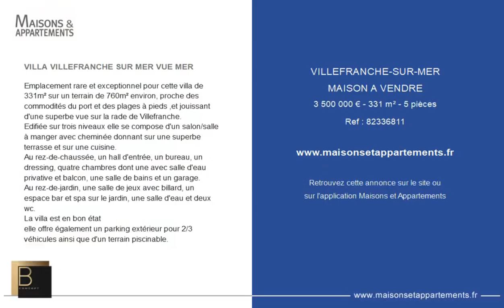VILLEFRANCHE-SUR-MER - MAISON A VENDRE - 3 500 000 € - 331 m² - 5 pièce(s)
Référence : 82336811

VILLA VILLEFRANCHE SUR MER VUE MER

Emplacement rare et exceptionnel pour cette villa de 331m² sur un terrain de 760m² environ, proche des commodités du port et des plages à pieds ,et jouissant d'une superbe vue sur la rade de Villefranche.
Edifiée sur trois niveaux elle se compose d'un salon/salle à manger avec cheminée donnant sur une superbe terrasse et sur une cuisine.
Au rez-de-chaussée, un hall d'entrée, un bureau, un dressing, quatre chambres dont une avec salle d'eau privative et balcon, une salle de bains et un garage.
Au rez-de-jardin, une salle de jeux avec billard, un espace bar et spa sur le jardin, une salle d'eau et deux wc.
La villa est en bon état
elle offre également un parking extérieur pour 2/3 véhicules ainsi que d'un terrain piscinable.

Cette annonce vous est proposée par l'agence B Concept

|2812517|